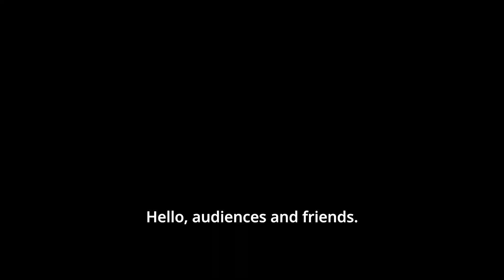【Eng Sub】 Dylan Wang Hedi talks about his reunion with Shen Yue in Starry Oceans